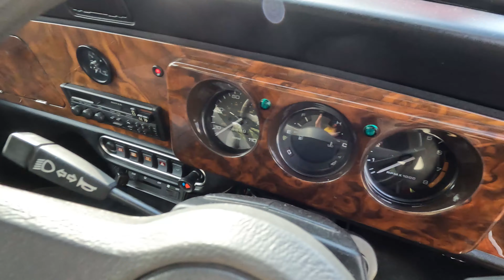1995 ROVER MINI MAYFAIR AUTO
Anglia Car Auctions Kings Lynn are pleased to offer this 1995 ROVER MINI MAYFAIR AUTO as an entry in our November 2024 Classic Car Auction.

Questions? Please call or email our friendly team.